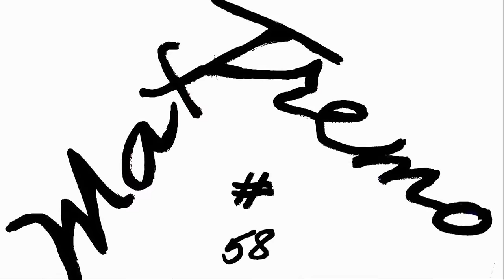YAMAHA R1: FROM ORIGINAL TO MOTOGp REPLICA STICKERS PROJECT PART 5